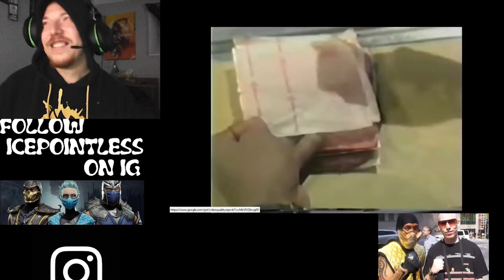Wendy's Rappers GOTT BEEF - Employee training videos 1992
From the hilariously tone-deaf messaging to the robotic line-readings to From the AGE of the 90s The most outrageously cheesy corporate training videos EVER